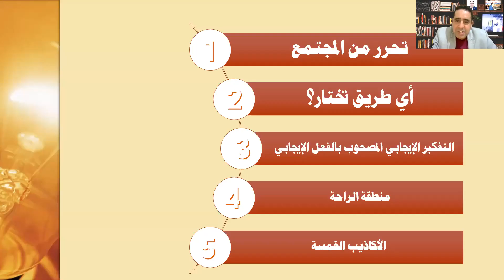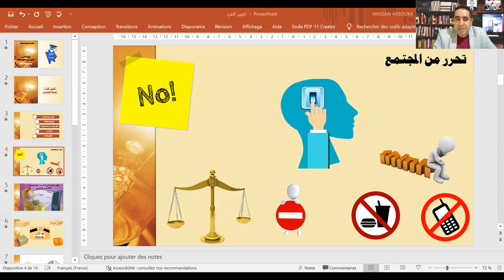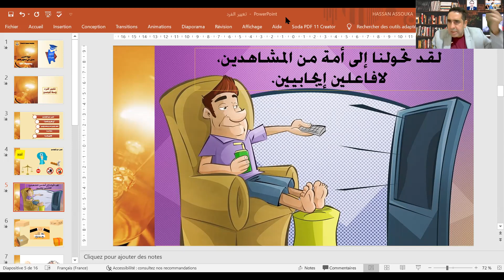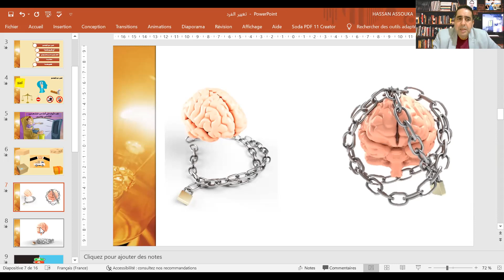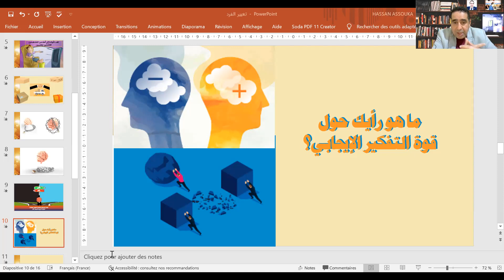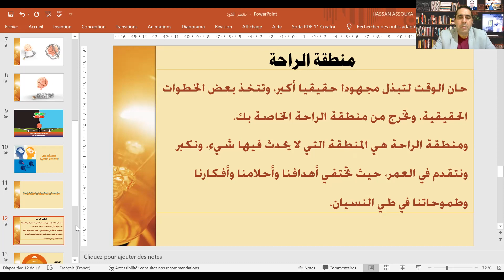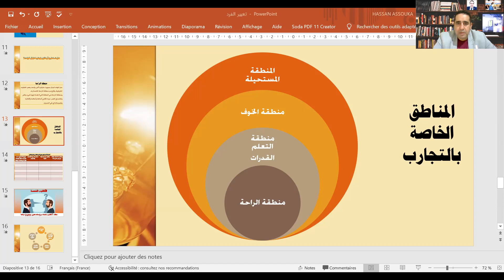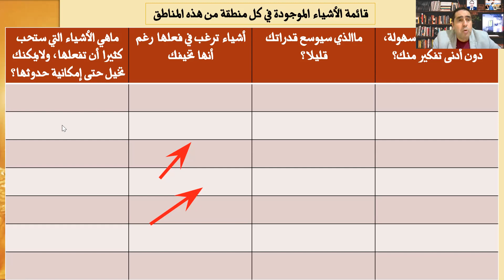دائرة الارتياح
لزيارة الموقع الخاص بالكوتش أسوكى ✔
للإشتراك والتسجيل في برامج الكوتش أسوكى حسن
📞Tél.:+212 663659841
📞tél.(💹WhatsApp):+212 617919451